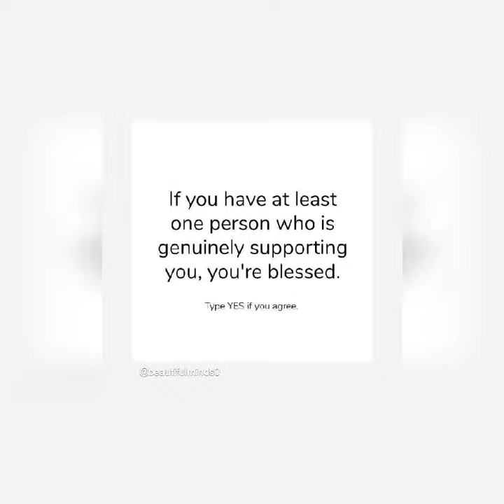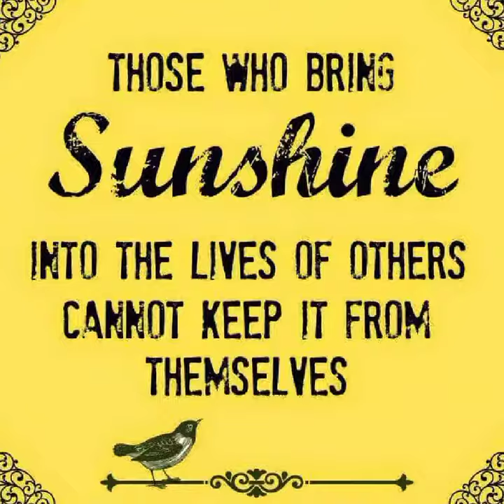Hearts and Flowers